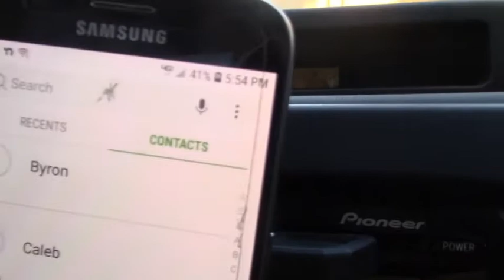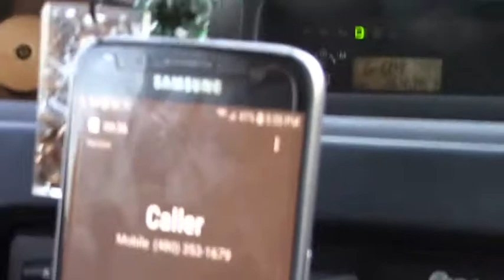Verizon Needs Test 09 27 20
Woman makes phone call and drives a square mile while maintaining an active phone call to test call quality and clarity.